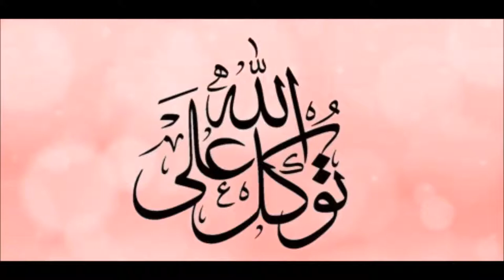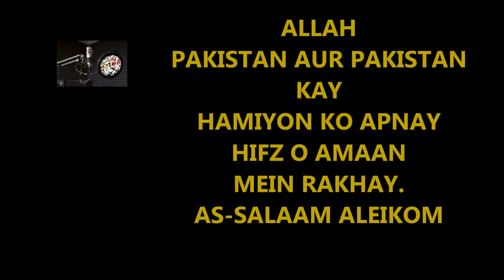DAWAT E IFTAR :: دعوت افطار کی ضروری لوازمات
With minumum means, maximum outcome. Putting more emphasis on hosting fast-breaking (iftar) than on the means.

Sociology lecture, part of an ongoing series for live audience. This is an edited/shortened version of live recording. For those who attended it, this video is kind of a reminder. The newcomers, I welcome !...I started these study groups about 15 years ago. Although individually my students have been taking recording as notes but now we are making this effort to record these dialogues, lectures, question, answers for further/ and newcomer's use ...and have decided to upload them on this channel: STUDY IQ SAK.

These are audio lectures so do not allow images to distract you. I suggest to go through all the uploaded lectures and videos It will make it easier to understand our methodology...which is very simple. By mingling historical and current affairs a factual narration emerges ...the story-telling/dialogue style makes the material interesting and very easy to remember. Several events and subjects are told in an interlinked chain-effect which makes them really hard to forget. One topic does not entirely continue but several topics come as waves which surely increases not just the potential of one's understanding and memory but also increases general knowledge and is helpful for a very healthy IQ. I assure you it works. I have been witness of my students from 8th grade to PhD...not one but several. So our method is proven to be beneficial, it is free with no demands, no bounds, not any kind of return favor...just give me this pleasure by showing me that I am successful in lifting you higher. May Almighty help us all...so go on and get it...the bright future is in your path! My eyes already squint when I see your shiny future!

I also welcome questions. One may not get direct or straightforward answer but will find the answer to their question (along with many others) in upcoming lectures.

IMPORTANT: If these videos do not keep you curious to know next event or current one...you are not hooked... then sadly these are not for you.

JOINING CONDITION: interest to educate yourself and that you understand my language...sorry that is my limit but if you can understand then for you there is no condition...you may belong to any religion, country or ethnic group.

Here is - AN INTRO OF
"SAK"
A young man in second-hand physique;
a bitter-tongue but smooth and soft-talker beneath;
for his love-- age, knowledge, experience, race or creed--
these words are obscure and obsolete;
his love is like sulfur or sleet
DIG HIM OUT... HE IS JUST A FEW KISSES DEEP
SAK

The purpose of this video is not any commercial gain. This is a part of my campaign to save the young generation/our future from all kinds of atrocities... through educational lectures, articles, slideshows and audio/videos. Although I reserve all copyrights for the entirety, anyone can use my lecture or my publications but without editing and ONLY for non-commercial educational purposes.

It is an humble act from my side to increase awareness that corruption and economic terrorism is not different than armed terrorism. Also I want to highlight that ignorance makes one vulnerable. Therefore it is indeed important for one to know their duties in society before demanding their rights. If I can convince only one more person not to follow blindly then I am thankful to the Almighty...that reward is enough.

I do not claim for authenticity of the images and the graphics which I may or may not use in my videos. These have been taken from public domain and open press release available on the internet. Sole purpose is to explain narration. I am sure that even in future I will not use any copyrighted material.

I do dedicate to the victims of terror. Combatant soldiers of any nation are trained physically and psychologically for their fate. But my heart goes to those civilians who count just as 'collateral damage'. How one can forget each of them having multiple mourners behind them? Those suffering are by no means less than their dead ones, the martyrs! sak